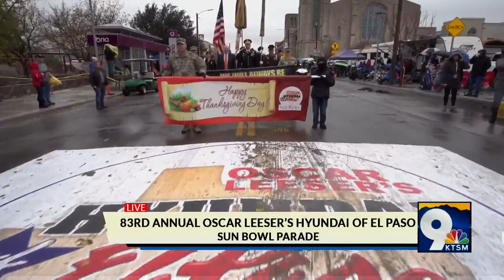2019 Oscar Leeser Hyundai of El Paso Sun Bowl Parade broadcast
2019 Oscar Leeser Hyundai of El Paso Sun Bowl Parade broadcast